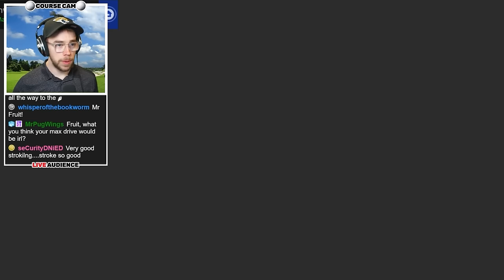Mario Golf, But We’re Drunk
My friends asked me to play 36 holes of drunk Mario Golf with motion controls enabled. Considering I don't do any of these things I thought why the heck not.

Podcast: @GGoverEZ_Podcast

Mario Golf, But We're All Drunk